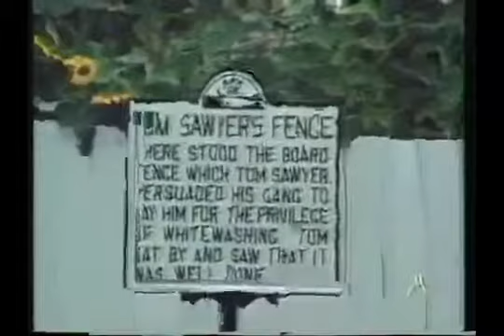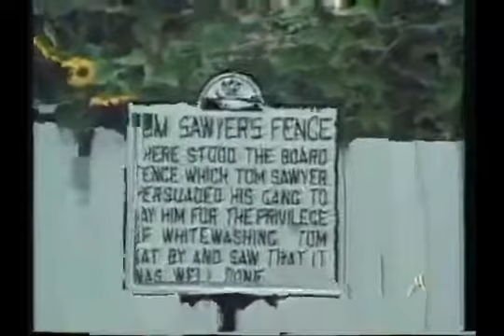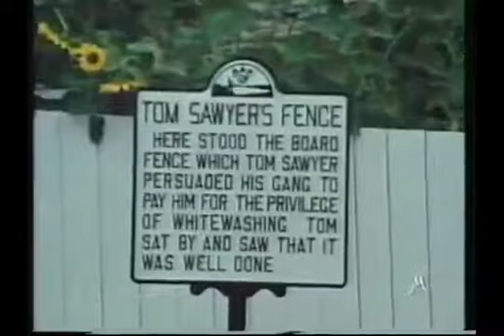Documentario Jacques cousteau l eredita di un mondo sommerso parte 1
SIAMO ESENTI DA OGNI DIRITTO DI COPYRIGHT SUL MATERIALE VIDEO PUBBLICATO SU QUESTO CANALE. Buona visione. De Agostini Margy.

SIAMO ESENTI DA OGNI DIRITTO DI COPYRIGHT SUL MATERIALE VIDEO PUBBLICATO SU QUESTO CANALE. Buona visione. SIAMO ESENTI DA OGNI .

SIAMO ESENTI DA OGNI DIRITTO DI COPYRIGHT SUL MATERIALE VIDEO PUBBLICATO SU QUESTO CANALE. Buona visione.

Documare web comprende l intera collana di documentari di JACQUES COUSTEAU (La grande avventura del mare) e tanti grandi classici dei documentari .